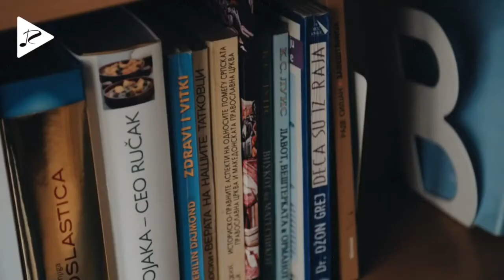18+ Hot Sexy Remix Song - Baby Im Ok KADEBOSTANY feat. KAZKA (Nikko Culture Remix)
KADEBOSTANY new song remix feat. Kazka nikko culcure remix
MIX REMIX is Just for You and Your Entertainment
Like my videos also comment about contents thanks